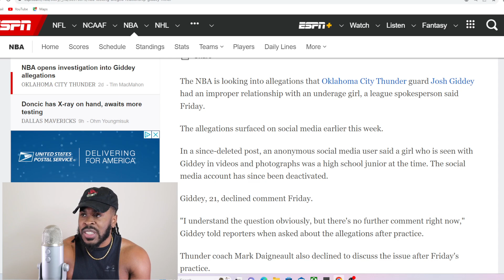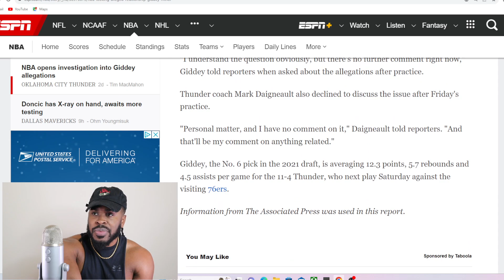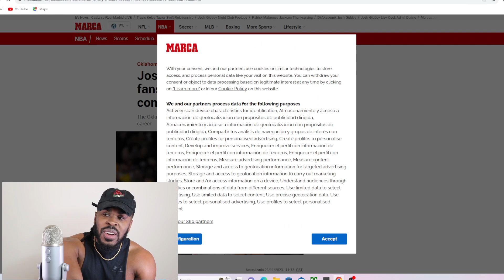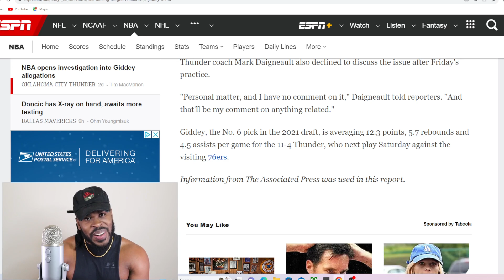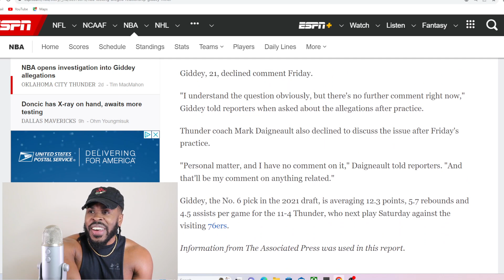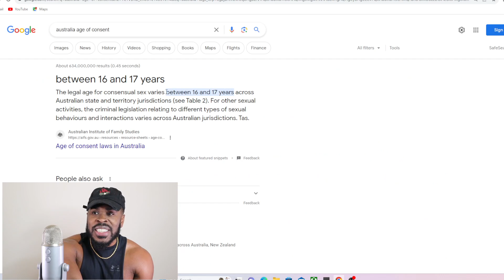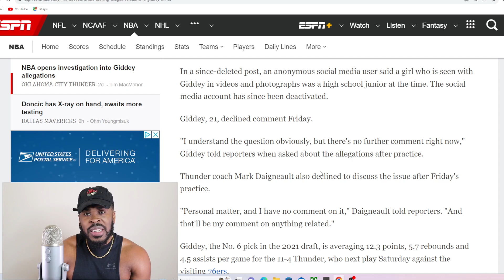Josh Giddey Has ENDED His CAREER!